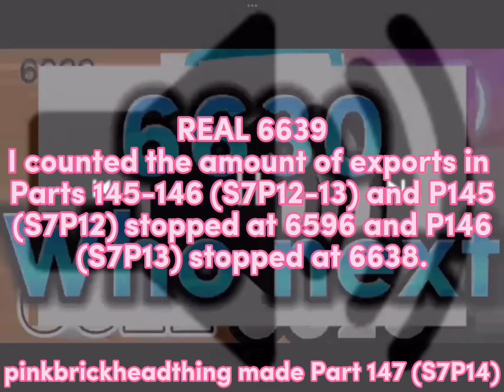Heen Over 2^7,000 Times - Part 147 (S7P14) | Exports 6,639 - 6,700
For @SpookyBeat.t

Heen Over 2^N000 Times is an ongoing collab where people can do anything using the last part of the previous part. It’s with this video where a person was recreating Toy Story scenes like this one

- SOURCES -
Later

- REFERENCES -
Later